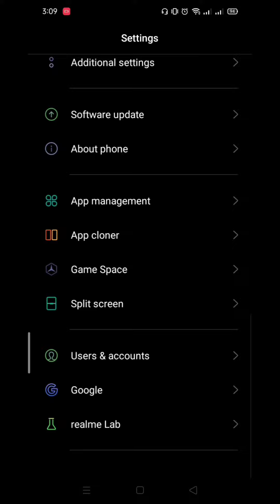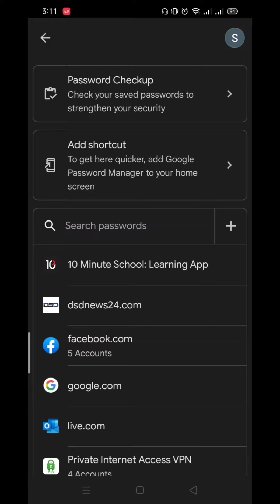ভুলে যাওয়া ফেইসবুক ও জিমেইল এর পাসওয়ার্ড বের করুন খুব সহজে।